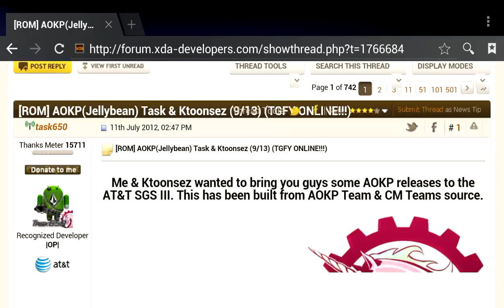Tablet UI AOKP